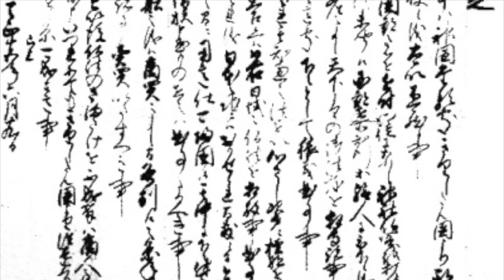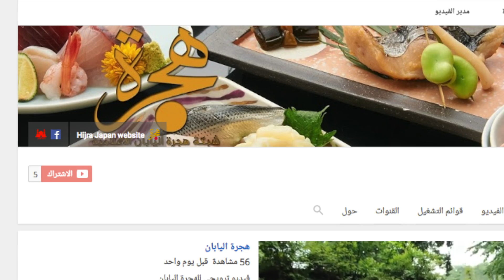The tradition of Japan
Let's look into the traditions of Japan